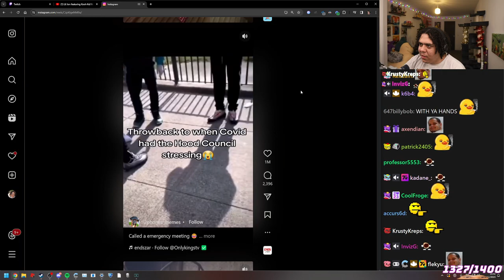Zoil ponders cosplay dilemmas and PO box surprises